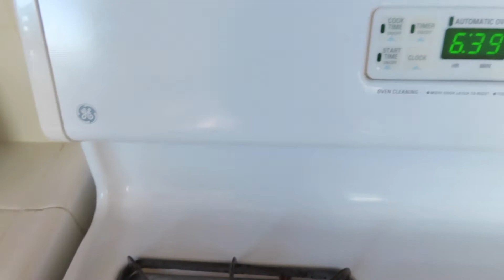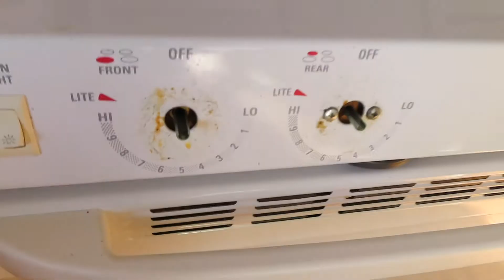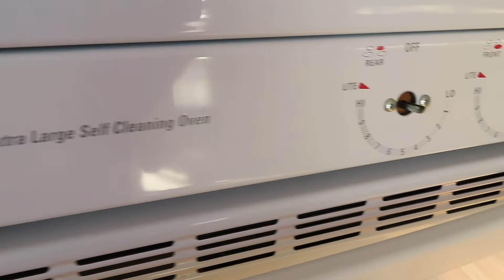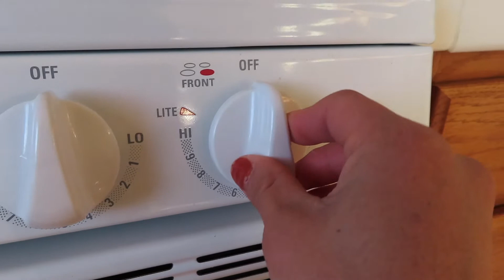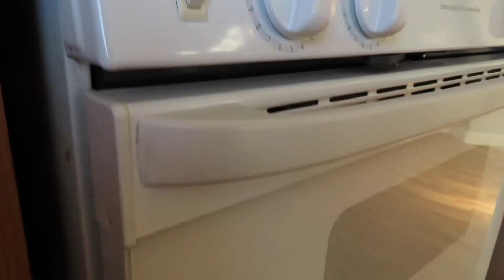CLEAN THE STOVE TOP || EASY CLEANING || CLEAN WITH ME || LIMPIA LA ESTUFA || 2021 CLEANING| FASTPACE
Hello mis amigas! I am so happy you made it back to another video! I hope you enjoy it as much as I did filming it!
Stuff I used for cleaning
The Pink Stuff
Comet Cleaner